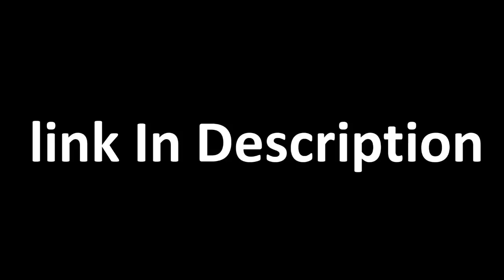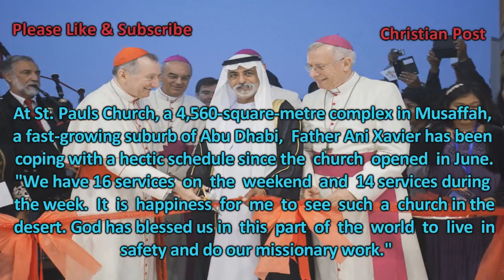From 0% to 13% in two decades: The Amazing Growth Of Christianity In Muslim Dubai